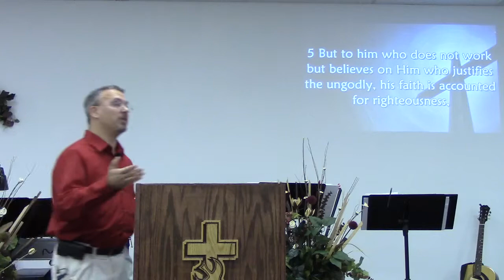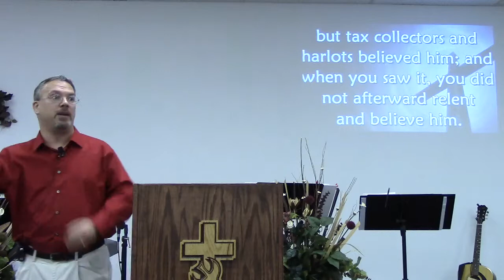Paid In Full 03-08-15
Pastor Carl Emerick preaches "Paid in Full" at Real Life Church in Brownsville, TX on Sunday, March 8th, 2015.